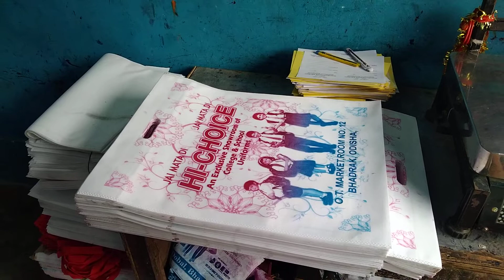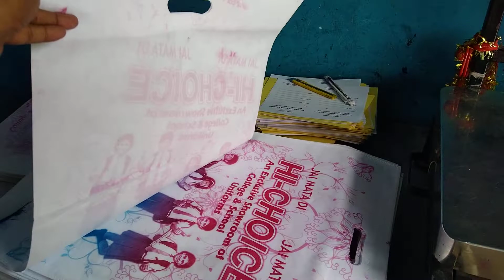noon woven bags digital 🛍️ printing machine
noon woven bags digital printing now in a1 photography dhamnagar Bhadrak Orissa 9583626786